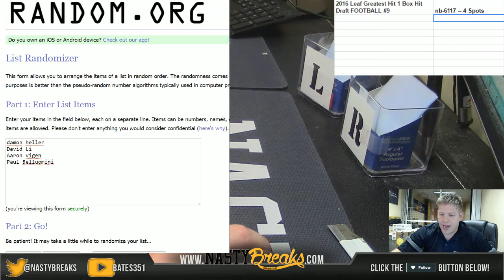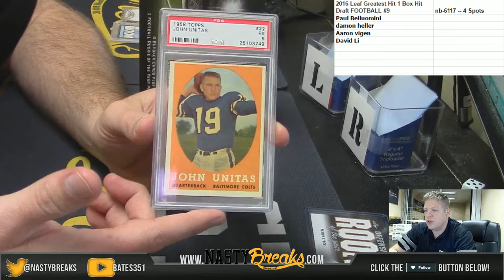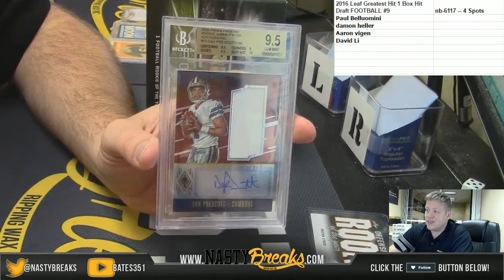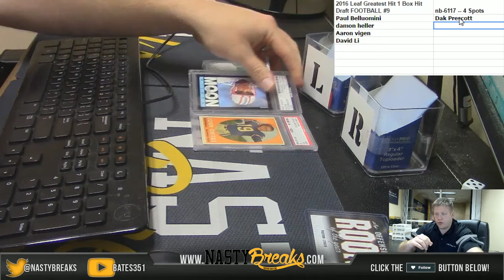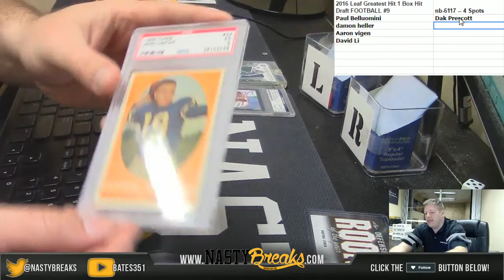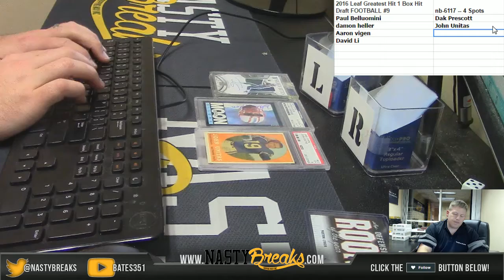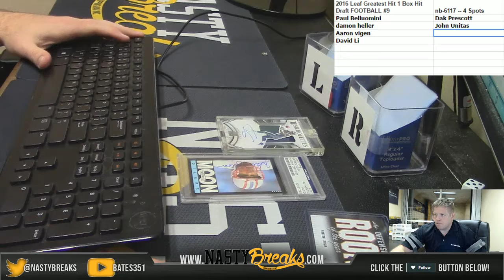2 22 17 2016 Leaf Greatest Hit 1 Box Hit Draft FOOTBALL #9